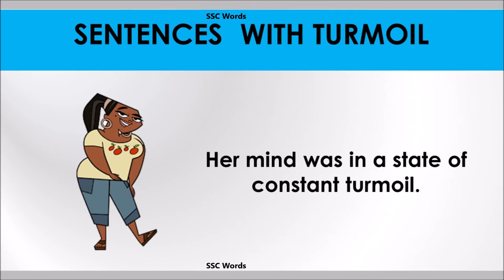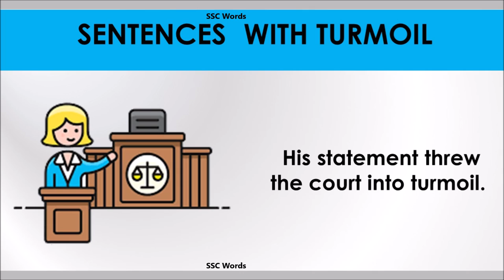Turmoil word - Improve English - Meaning and 5 sentences - GRE / CAT / GMAT word - SSC Words